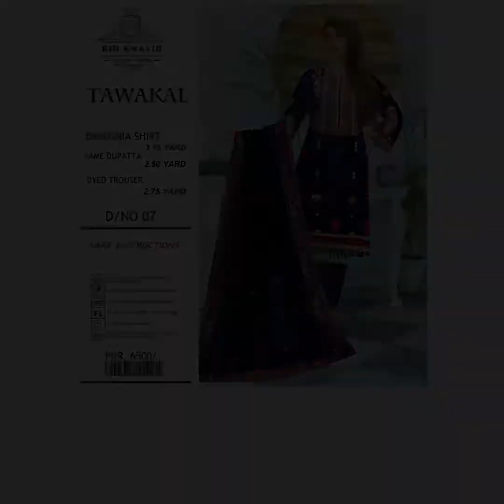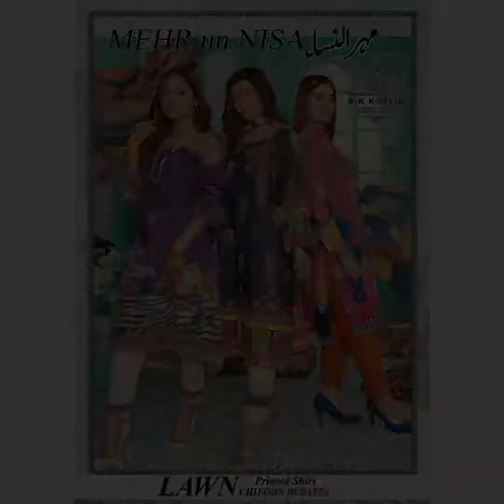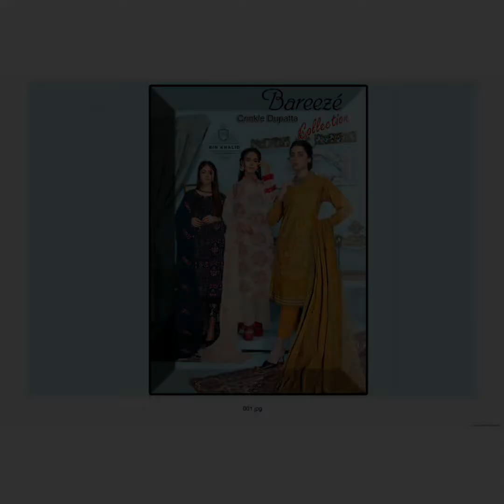winter collection 2022 now available in qirat collection contact us:03407829096